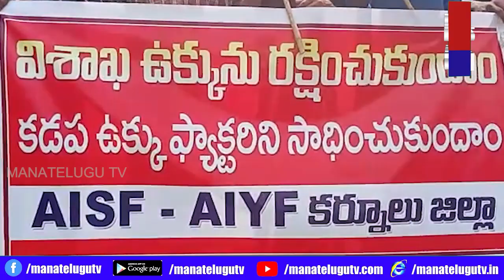విశాఖ ఉక్కు ప్రైవేటీకరణకు వ్యతిరేకంగా,కడపలో ఉక్కు పరిశ్రమ ఏర్పాటు చేయాలని